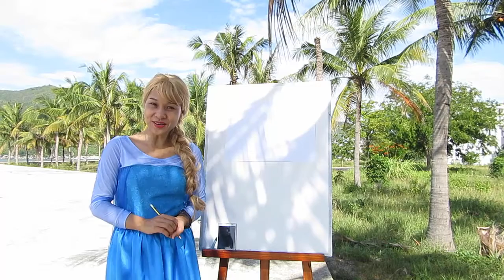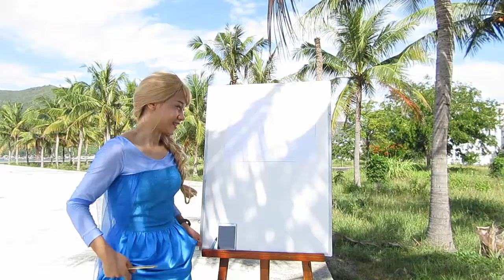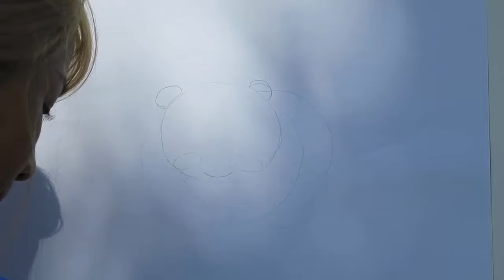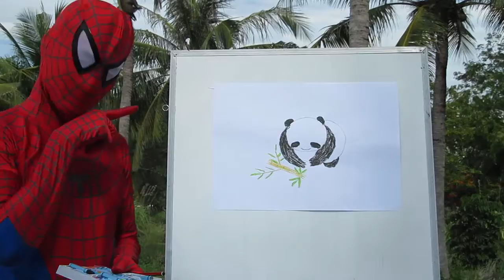CON SE THANH TAI | HÃY CÙNG SPIDERMAN VÀ CÔNG CHÚA ELSA VẼ CHÚ GẤU KAOLA DỄ THƯƠNG NHÉ!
Hãy chú ý, bé biết vẽ trước khi biết viết, bé biết hát trước khi biết nói.
Những nét vẽ nghệch ngoạc tưởng chứng vô nghĩa với chúng ta lại phản ánh cả thế giới của bé. Cùng sự trưởng thành của bé là sự phong phú trong cách vẽ đường nét hình khối, và màu sắc. Học vẽ không phải để thành họa sỹ, các nghiên cứ khoa học cho thấy học vẽ sẽ giúp bé rèn luyện trí nhớ, nâng cao khả năng quan sát, trí tưởng tượng, giúp bé phát triển trí óc theo hướng sáng tạo, giúp suy nghĩ phát triển đa chiều và biết cách thể hiện cảm xúc...

Mỗi người sinh ra trên trái đất này đều mang trong mình một sứ mệnh cao cả, năng lực thực hiện sứ mệnh ấy nằm sâu trong con người đó. Như mầm cây, nó cần được nuôi dưỡng, chăm sóc và hỗ trợ phát triển trong môi trường phù hợp. Con chúng ta cũng vậy. Hãy giúp bé phát triển những năng lực sẵn có mà chỉ bé mới biết. Điều chúng ta có thể làm là tạo dựng môi trường và khuyến khích bé tìm thấy chính năng lực của mình. Kênh Dạy con thành tài xin phép đồng hành cùng các gia đình. ĐỒNG HÀNH CÙNG GIA ĐÌNH TRONG CUỘC SỐNG HIỆN TẠI!